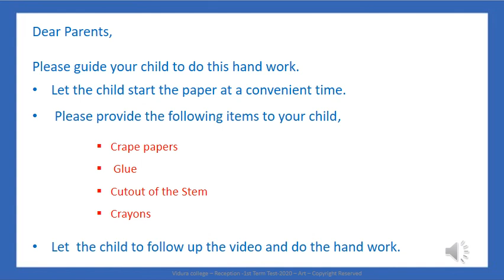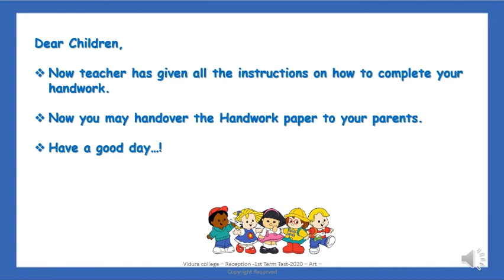Reception 1st Term Test 2020 Handwork